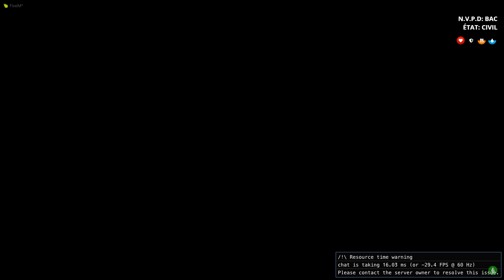JE VOUS DONNE LA BASE NEW VALLEY ! | FIVEM BASE DE DONNE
Je vous invite à nous suivre sur notre page Instagram !